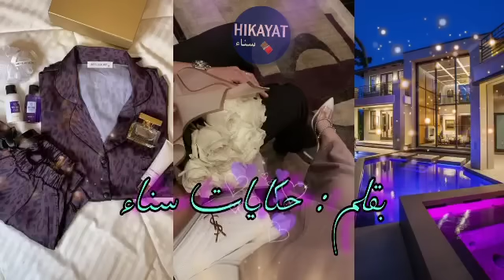قصة كاملة:المسرارة🥰و زين العزارة💜دخل فيا فسيارة و عشقني💥تخاصمنا مع عدوزتي و خطبات ليه بنت خالتي😔لكن